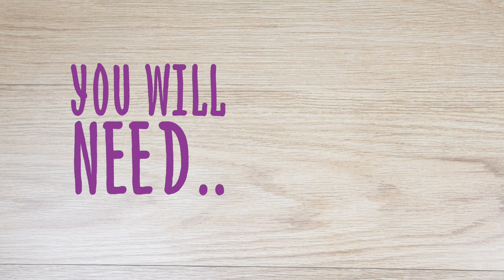Guinea Pig Sushi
All animals enjoy a tasty treat, here is a fun way to be creative with them! These are also suitable for rabbits!

Always make sure that anything you give your pet is safe to eat. Fruits and vegetables can be high in sugar. Please feed treats in moderation.